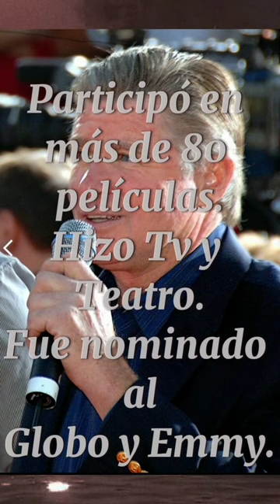Treat Williams actor